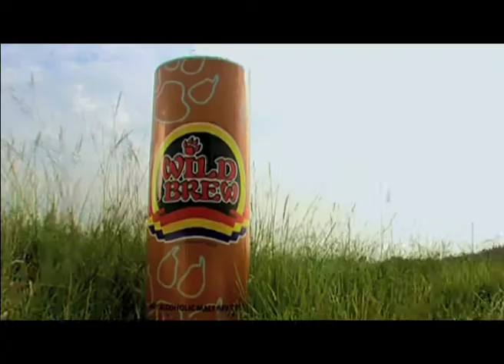ACI Fun Milk Candy Launching TV Commercial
Campaign: ACI Fun Milk Candy
Client: ACI

Agency: Grey Dhaka
Creative Idea: Gousul Alam Shaon Account
Account Servicing: Md. Raziuddin Sourav